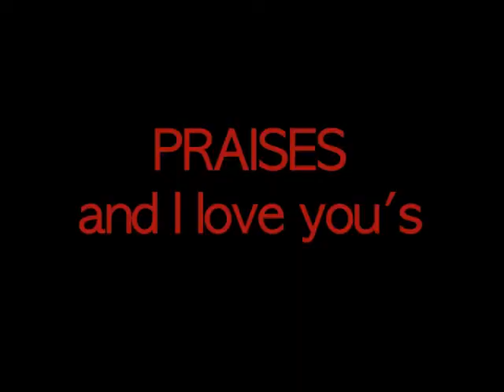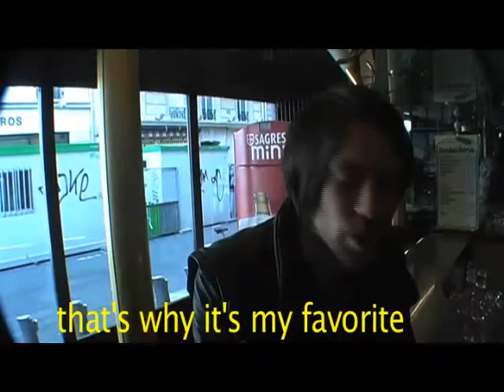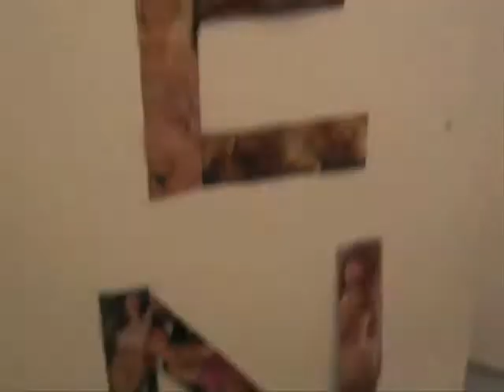SODA POP KID "Praises and I love you's" Episode 2.mov.ff.mp4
A film by SODA POP KID
Produced by ROADCAST